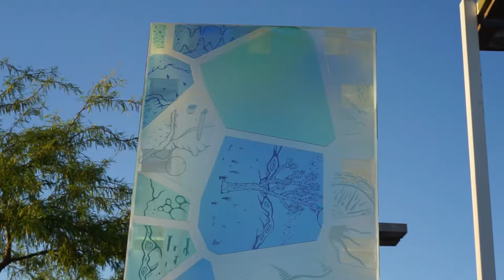desiccation ii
Desiccation ii is sculpture that is part of Scottsdale Public Art's platFORM initiative (cycle 1).

created by:
matthew briggs
muharrem yildirim
ben nunnery